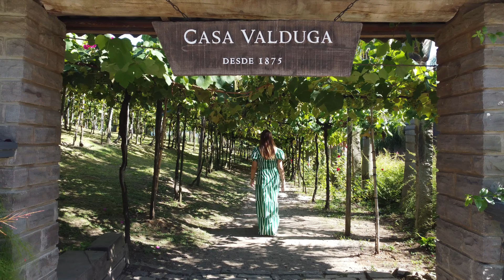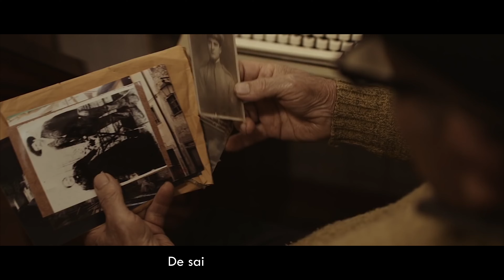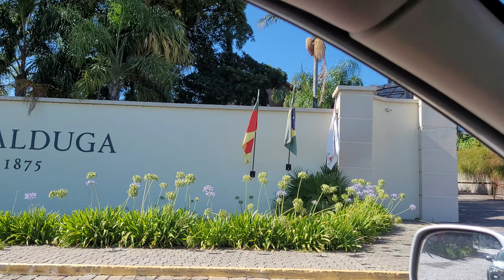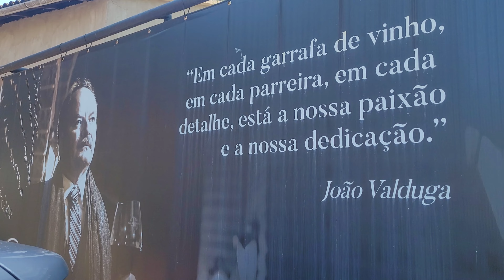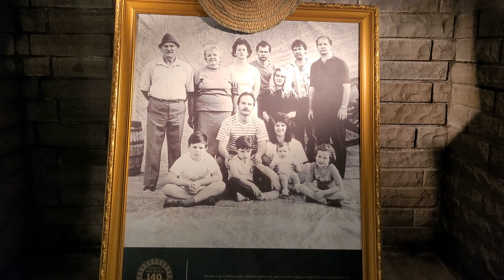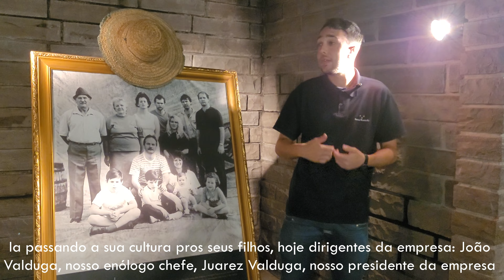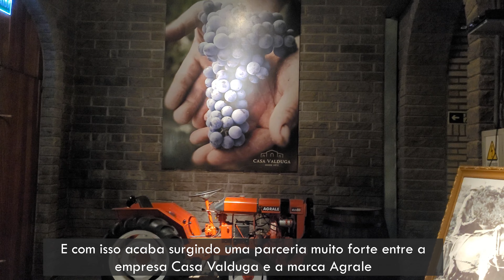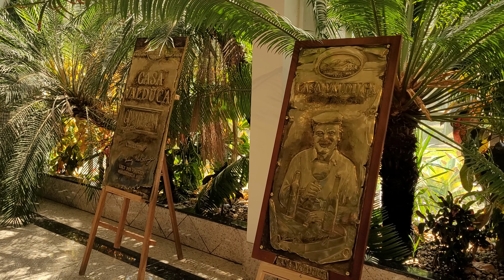Vale dos vinhedos e Casa Valduga. Duas lindas histórias da imigração italiana em Bento Gonçalves RS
Duas lindas histórias que se cruzam e que eu queria muito contar !!
O Vale dos Vinhedos não existe apenas por causa dos imensos parreirais que possui, ele existe, principalmente, por causa das pessoas que passaram por ali, séculos atrás.

A história do vale dos vinhedos se mistura e se completa com a história de várias famílias de imigrantes italianos que vieram pra região de Bento Gonçalves, na serra gaúcha, em 1875, fugindo da fome na Itália.

A família Valduga, hoje proprietários de uma das vinícolas mais renomadas do Vale dos Vinhedos, a Casa Valduga, foi uma das primeiras famílias a chegar na região, e transformaram o lugar com muito trabalho e dedicação.

 Muitos italianos, assim como os Valduga, viveram uma verdadeira odisseia pra chegarem até aqui e 'conquistarem a América'.

 As dezenas de vinícolas que surgiram no Vale dos Vinhedos não apareceram da noite pro dia, até essa região chegar no patamar  que tem hoje, na fama e prestígio alcançadas, muitas famílias se sacrificaram por anos, derrubando matas, trabalhando duro, de sol a sol, para colher os frutos de toda essa dedicação.

A história do Vale dos vinhedos é linda, e merece ser ouvida e contada.
Vem conhecer o vale dos vinhedos de uma maneira como você nunca viu.

RECADOS

Use nosso cupom PORONDEANDEI e ganhe R$ 10,00 de desconto na assinatura

🎁 SITE LAÇADOR DE OFERTAS:
Use o cupom PORONDEANDEI5  e tenha 5% de cashback em todas as promoções do site.

**O laçador de ofertas é um dos sites mais antigos e confiáveis da serra gaúcha, com descontos exclusivos em passeios, restaurantes e hospedagem em Gramado, Canela e região

** Os membros ganham um selo de fã pra se destacar nos comentários e ainda tem ajuda pra montar seus roteiros, tirar dúvidas e pegar várias dicas num canal direto comigo

PRINCIPAIS FONTES DE PESQUISA:
*Documentário Memórias do Vale dos Vinhedos
*Documentário o Legado italiano
*Livro Sonho de um imigrante, de Remy Valduga

Minutagem

0:00 Introdução - homenagem a Remy Valduga
0:40 Parrerais centenários
1:16  Vale dos Vinhedos e família Valduga
2:57 História do vale dos vinhedos - como tudo começou com a imigração italiana
6:55 A chegada da família de Marco Valduga
8:38 Giuseppe Valduga e o triste episódio da peste de tifo
9:34 Conhecendo a Casa Valduga
10:06 Enoboutique
10:20 Recepção turística
10:43 Como funciona o passeio e valores
11:40 Início do tour pela vinícola - Cave de tintos
12:04 O que veremos no tour guiado
12:40 História da família de Marco Valduga - a dificuldade em plantar as primeiras uvas
14:57 Casos de família - a drástica mudança de vinhos de mesa para vinhos finos
17:27 Vinho Luiz Valduga - homenagem ao patriarca e fundador da vinícola
18:09 Enoteca - por quanto tempo devemos guardar um vinho?
19:20 A bela história sobre o primeiro trator da empresa
21:47 A pedra basalto na arquitetura da vinícola
22:43 Interior da vinícola
23:20 Cave de espumantes
23:46 História de dona Maria Valduga e seu espumante com rótulo em ouro e diamante
25:51 Sala de degustação de espumantes
26:28 Sala de degustação de vinhos
27:13 Parreirais
28:02 No próximo vídeo